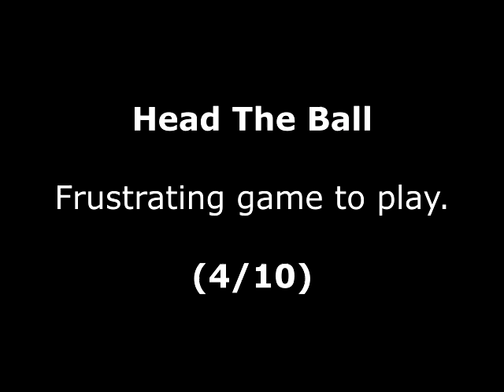Head The Ball Review for the Commodore 64 by John Gage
Head The Ball is a platform game that came out in 1989 by Hewson. This was a game request by Per-Ola Eriksson. Warning! This video has swearing.